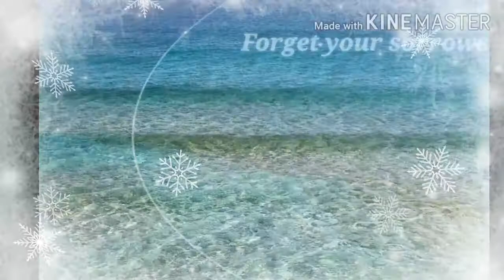Come Let's Hear The Music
Music🎵 Come  Let's Hear the Music🎶 Music gives  us energy. Music plays a vital role in each and every person's life.
Come Let's Hear the music.How many of you like music. If you like to hear music then you have the strategy to solve problems. Come let's hear the music. If you hear music you will be refreshed by music.

Please support for growing the channel.